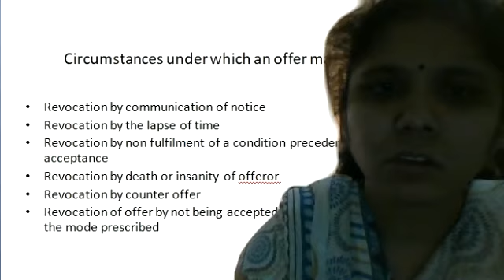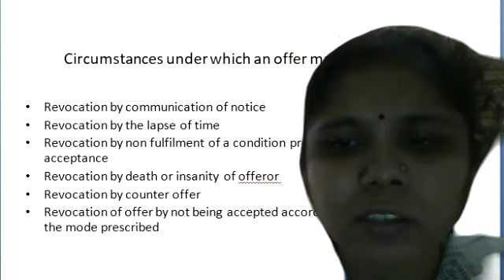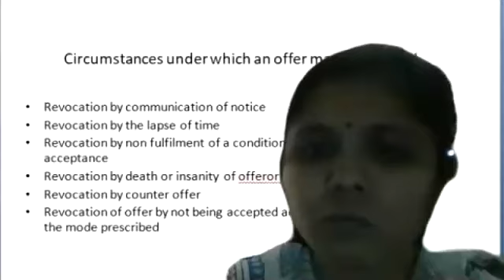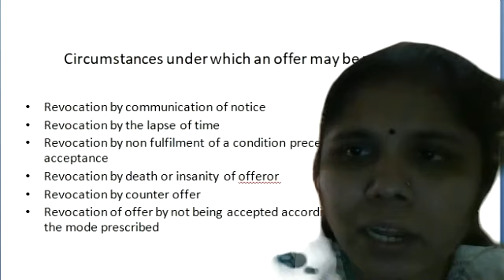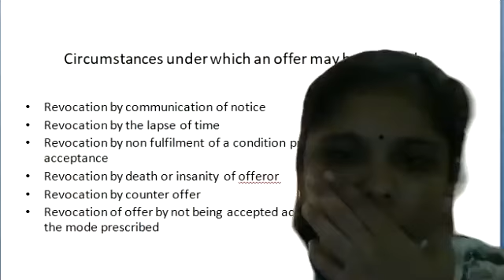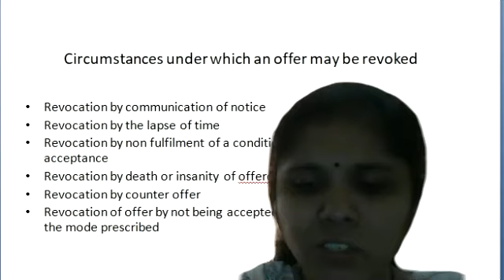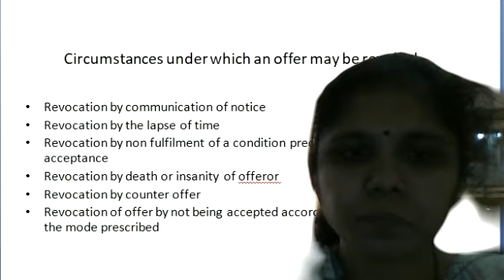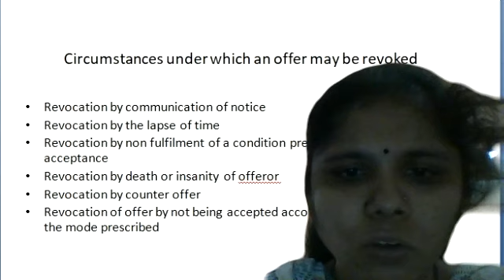MODERN BUSINESS LAW: UNIT-1: CLASS-16: DATE-26-6-2021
CIRCUMSTANCES UNDER WHICH OFFER MAY BE REVOKED